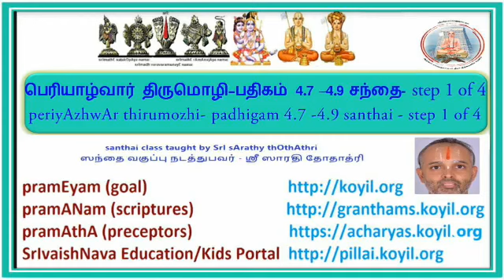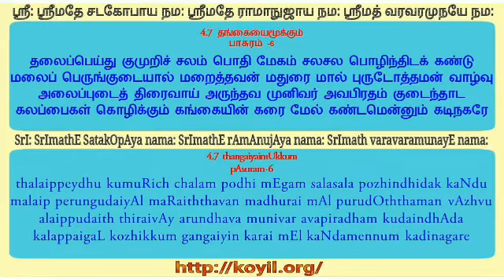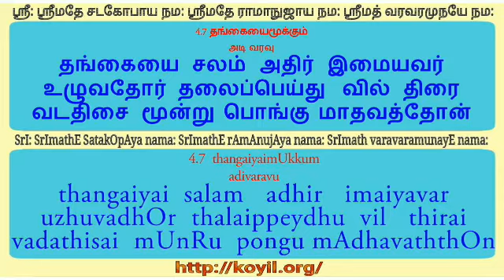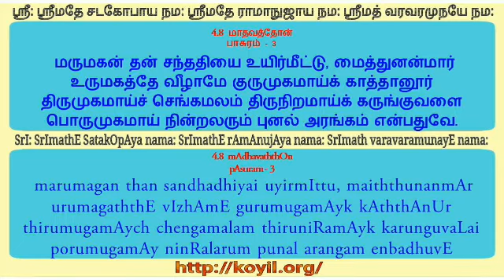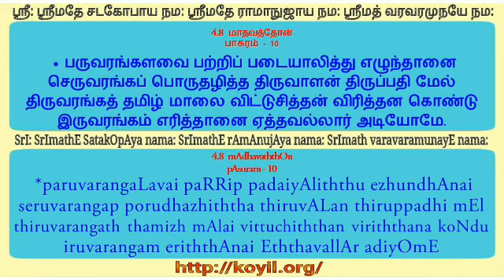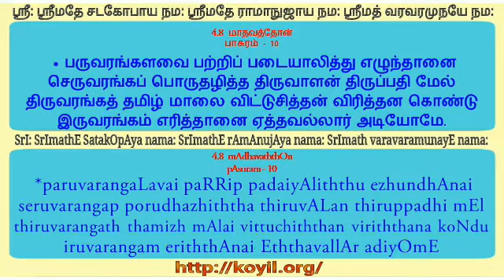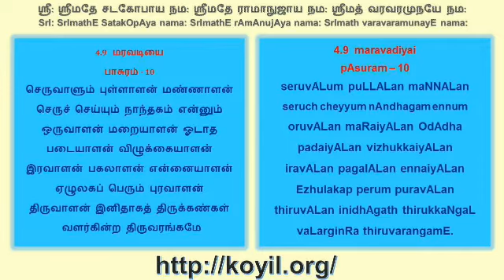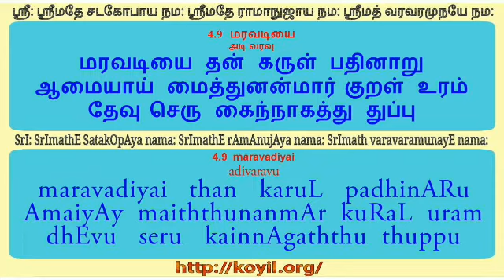பெரியாழ்வார் திருமொழி சந்தை/periyAzhwAr thirumozhi santhai - 4.7 - 4.9 - step 1 of 4